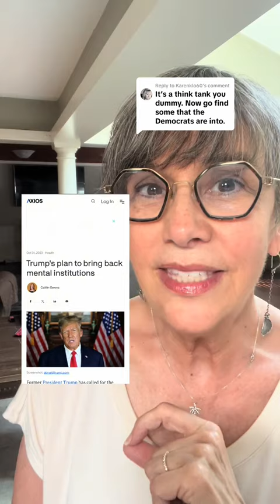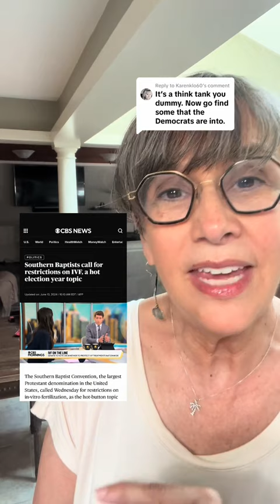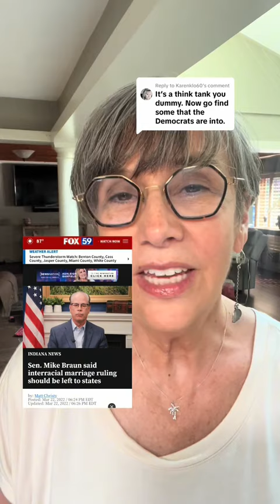Project 2025 is the White Christian Nationalist Playbook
Replying to this comment:
"It's a think tank you dummy. Now go find some that the Democrats are into."